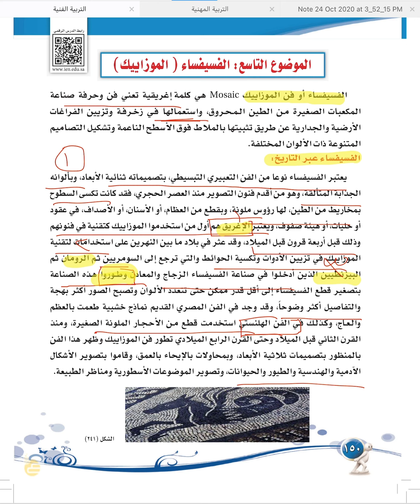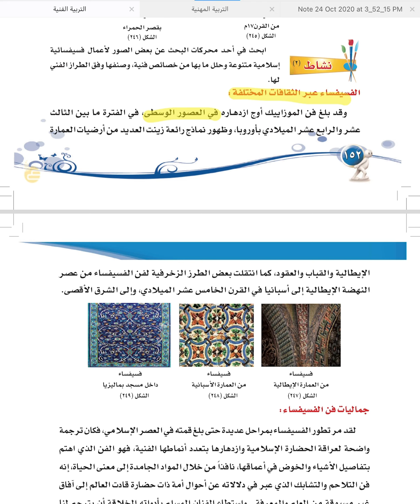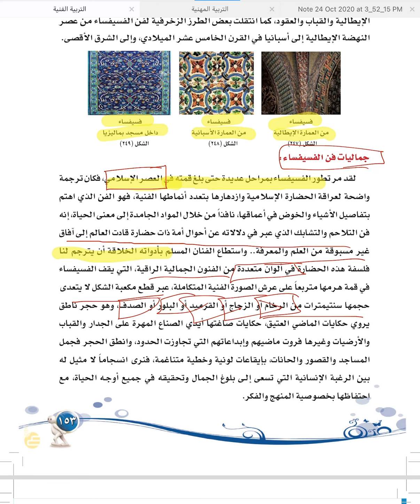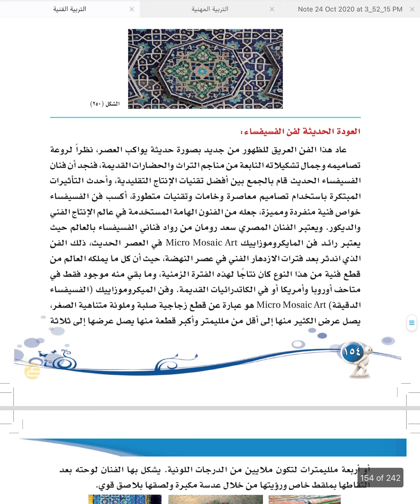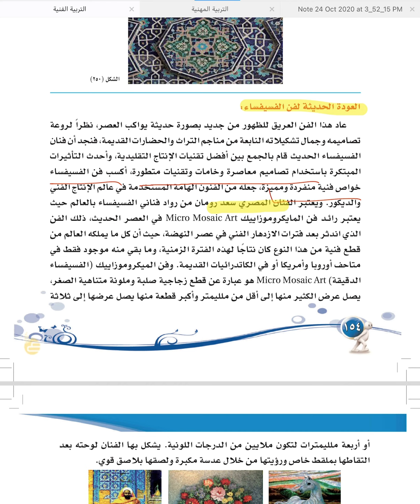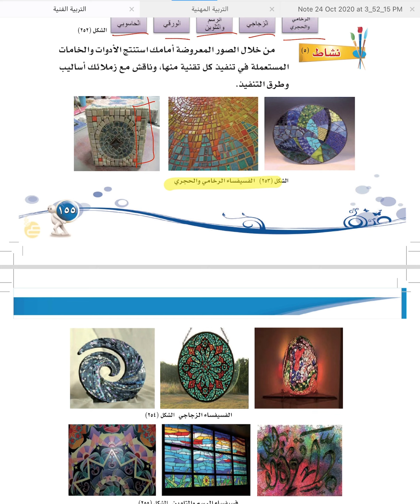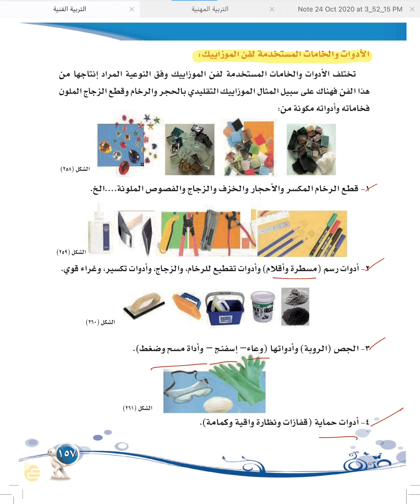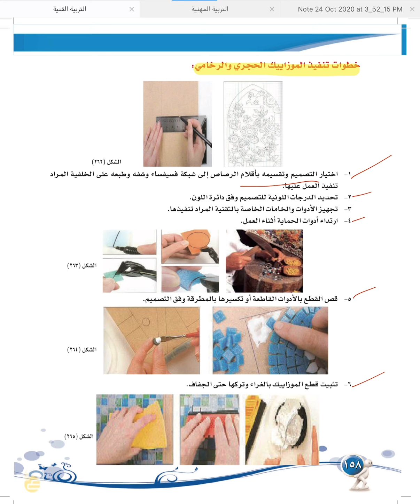الفسيفساء الموازبيك صف2ث شعبه أ